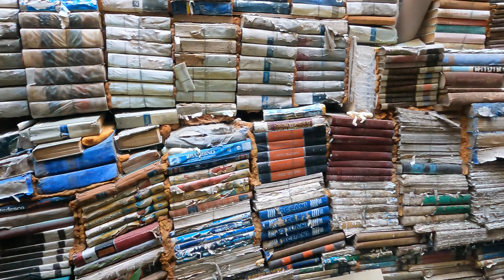Exploring the Enchanting City of Canals - Venice | नहरों का मनमोहक शहर वेनिस [4K]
Join us on a captivating journey as we explore the timeless beauty of Venice through the lens of an Indian family. From experiencing the grandeur of the Grand Canal to savouring delectable Italian cuisine, our vlog captures the essence of this iconic city. Get ready to witness the rich cultural blend of India and Venice as we navigate through picturesque streets, and iconic landmarks, and share heartwarming moments that highlight the warmth of Indian family travel in Venice. This vlog is a delightful fusion of two worlds, offering a unique perspective on this romantic Italian destination.

We are an Indian couple living in Germany. We love to explore the world and share our experiences with you.
Below is the list of websites and apps which we use to book and find our flights, accommodations, bus, and train